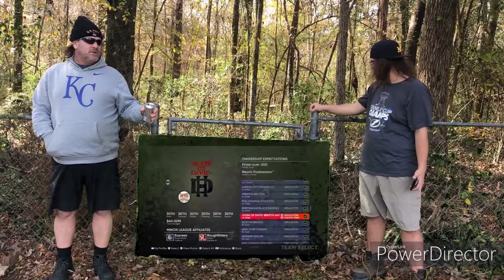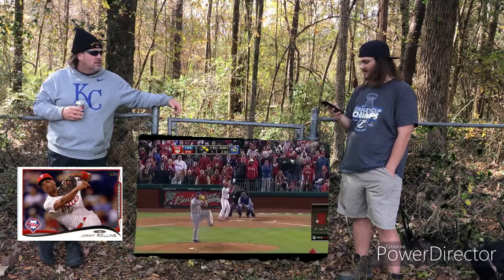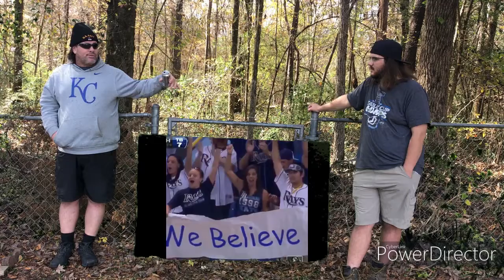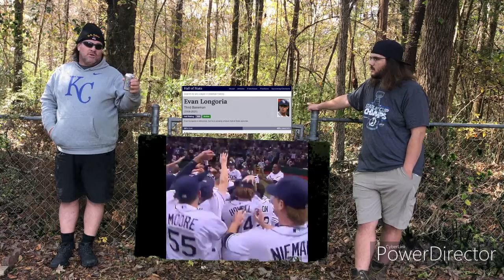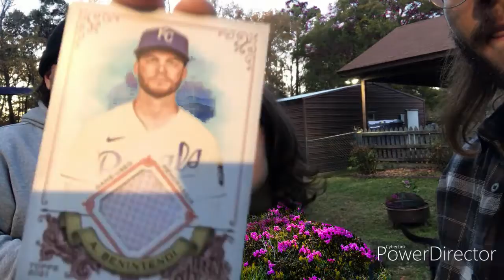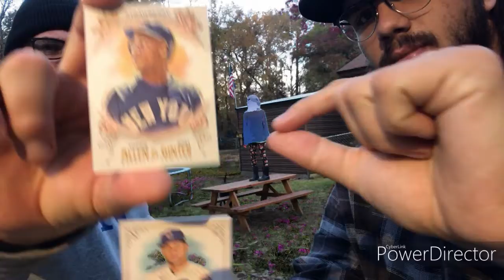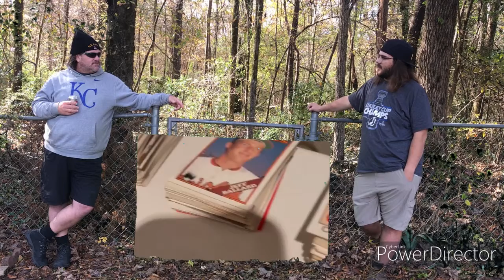ATG Weekly: Episode 85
ATG Post War Project
MLB The Show
2021 Topps Update
2021 Topps Allen and Ginter